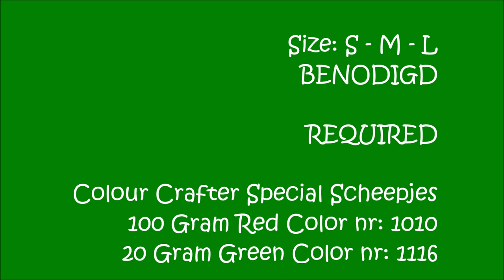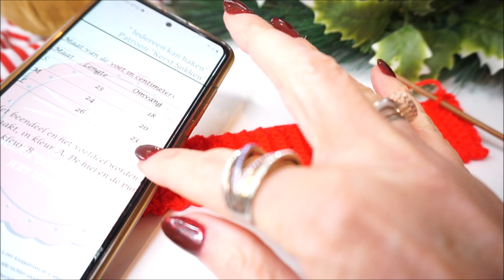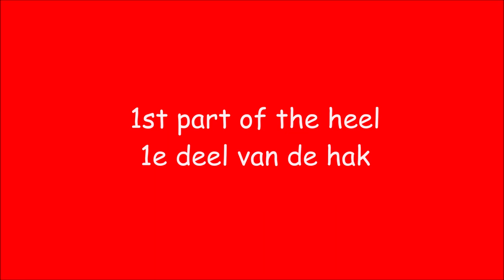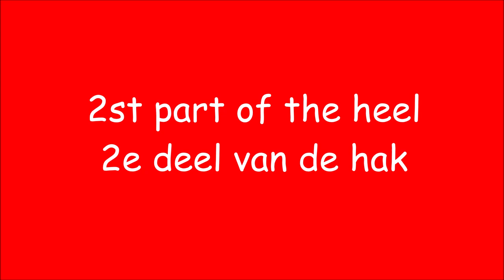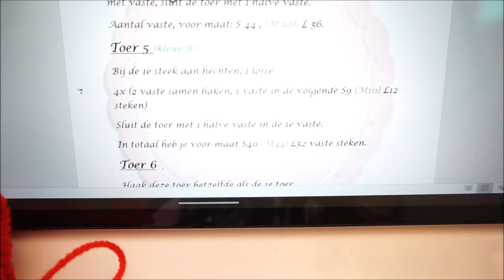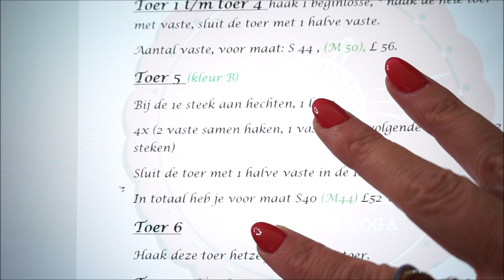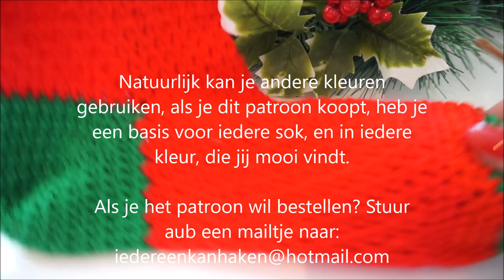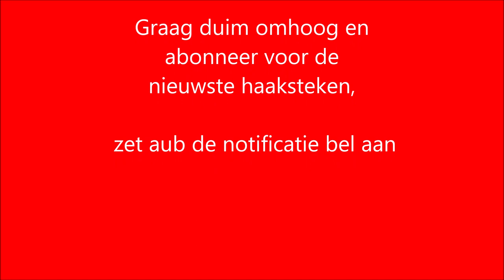😍crochet ❤️ kerstsok sokken haken tutorial easy handmade gehaaktesokken 🧦🧶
♥️♥️♥️ sokken, om aan te doen, voor kerst of in een andere kleur.

En natuurlijk, misschien in een andere kleur ook gewone sokken haken

Omdat ik heel graag eens een mooie sok wilde haken, en breien mij niet echt goed afging, heb ik deze kerstsokken met veel plezier gehaakt, je hebt erg snel een mooi resultaat.

Wil je graag sokken haken in een andere kleur, dat kan natuurlijk ook. Er zijn heel veel verschillende kleuren beschikbaar van Colour Craft van Scheepjes. Zelf heb ik haaknaald 3,5 gebruikt. Maar haak je misschien erg los, dan kan je ook haaknaald 3 gebruiken.

Deze sokken haak je van boven naar beneden, dus eerst de boord, dan het been, de hiel en de voet en de top/teen.

Tip: haak meteen 2 sokken tegelijk.

Je kunt er niet vroeg genoeg mee beginnen.

Haaknaald nummer 3,5

De sokkenmal mothasocka heb ik op de kreadoe gekocht van @dendennis en is toch erg gemakkelijk!

Het aantal steken van het beengedeelte is 50, dus nu ook de voet met 50 losse opgezet.

Wol van @scheepjes ik heb deze wol in een hele leuke handwerkwinkel in Rosmalen gekocht bij @becleverwol

Benodigd:

Kleur A: 100 gram Red  Color /Stylecraft Special nr. 1010
Kleur B: 20 gram Green Color / Stylecraft Special nr. 1116
haaknaald  nummer 3,5 of als je los haakt, haaknaald nr. 3
Schaar - Centimeter -  Steekmarkeerder - Stopnaald

Haak je mee? gehaaktekerstsok @iedereenkanhaken
Ontwerp

actionsweater deel 1 en 2